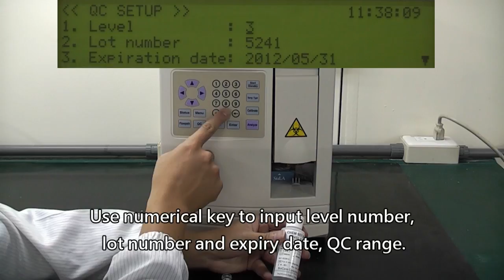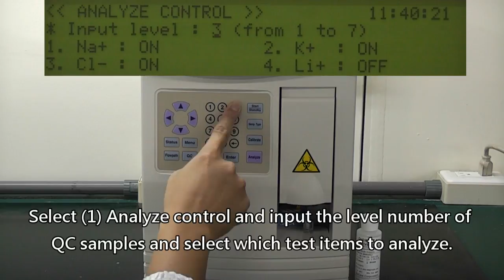Function - QC Setup Analyze